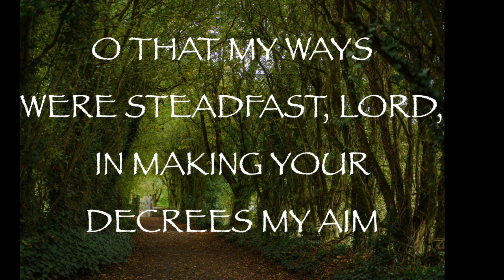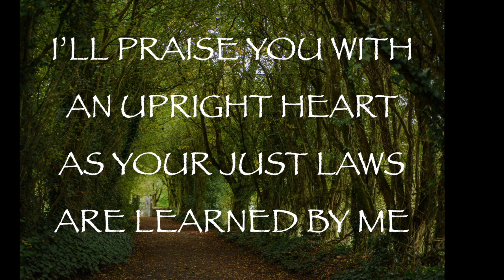PSALM 119 "ALEPH"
SONGS OF OUR PILGRIMAGE: Psalm 119 (The Aleph Portion)